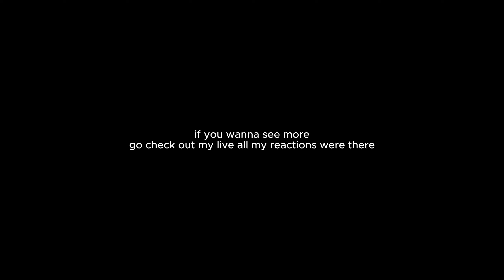dash took me a while but i got a hang of it.. ( Geometry Dash 2.2!! )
2.2 is finally here. and i just cant wait until some of the other stuff come out. im deffenitly gonna be posting more now. no matter what. thanks for all the support.